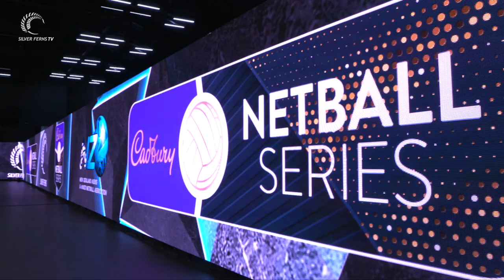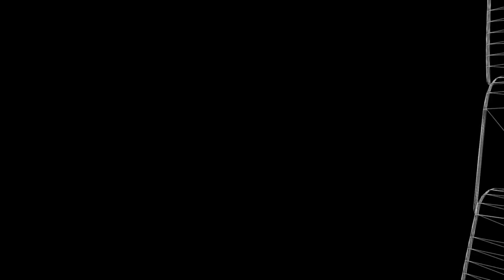Dame Noels looks at Aotearoa Men series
Hear from Dame Noeline Taurua ahead of the Cadbury Netball Series against Aotearoa Men which starts in Wellington tomorrow. Watch the game live on Sky Sport NZ and simulcast free to air on TVNZ 2 from 7pm!